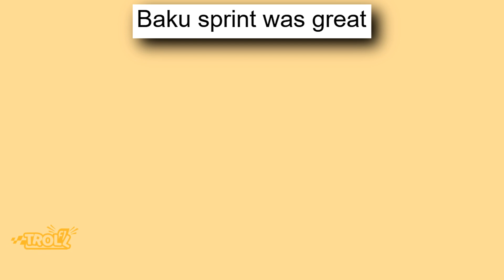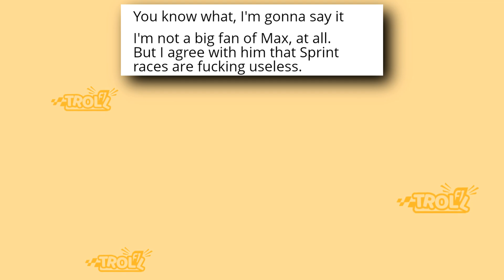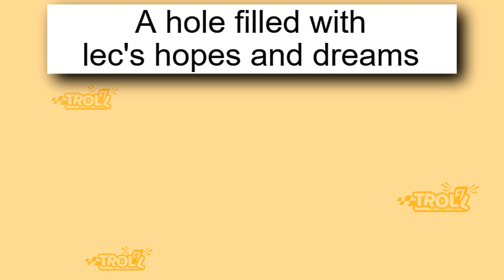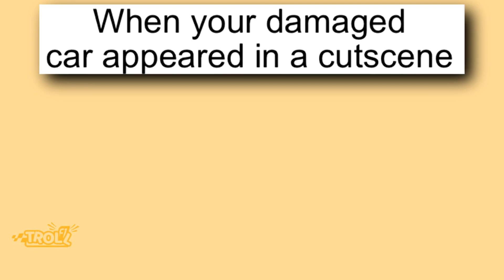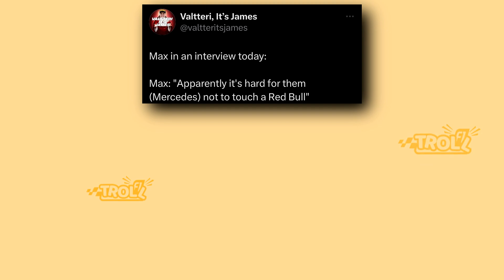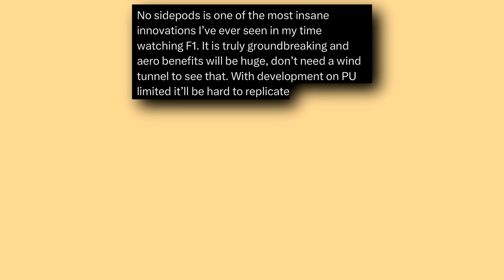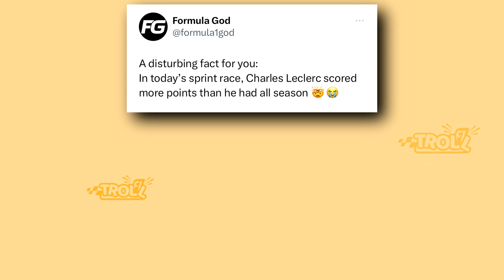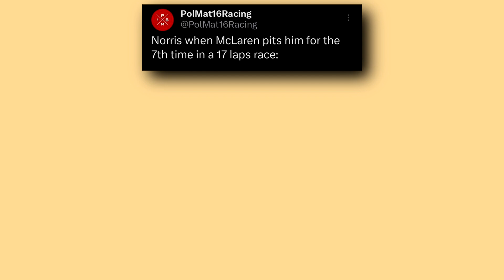Best Baku GP 2023 Sprint Memes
In this video you'll see memes about Baku GP Sprint, Verstappen vs Russell, Perez victory and many more!

Radio show (Funk) by Infraction